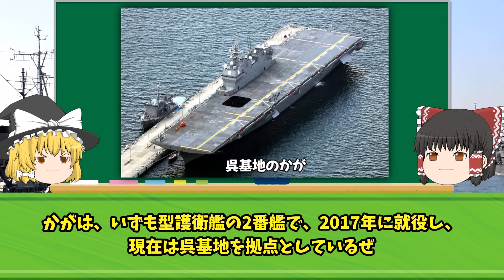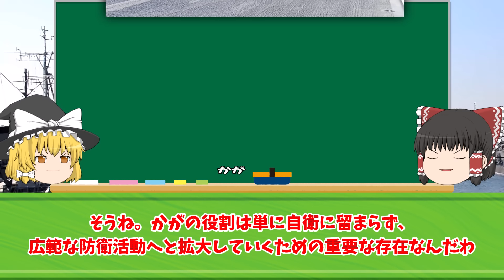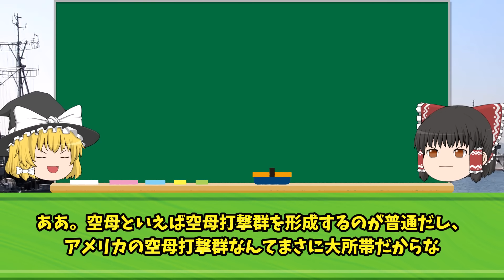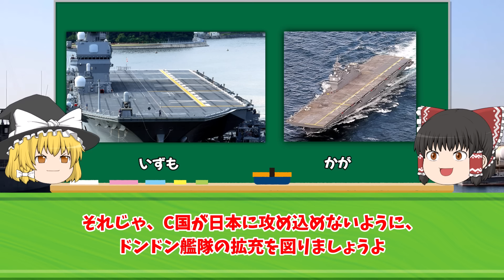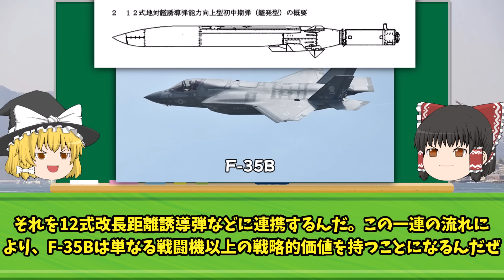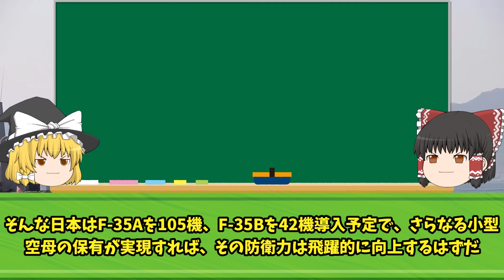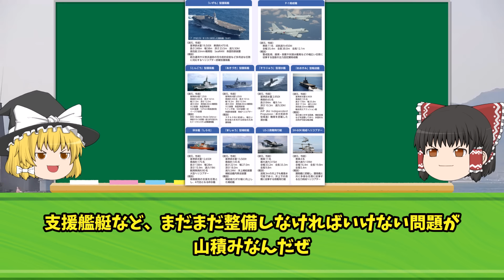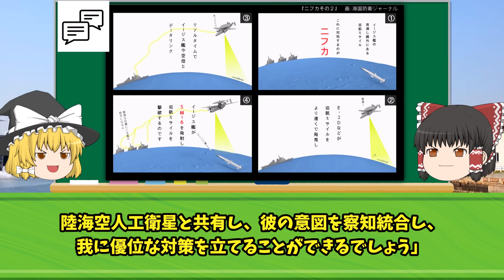海上自衛隊の軽空母「かが」にF-35B戦闘機が初めて着艦したが問題が...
iStock.com/Purplevideos,circotasu,baileystock,komisar,viafilms,3DSculptor,PlotPhoto,snksnksnksnksnk,jjneff,designprojects,AvigatorPhotographer,felixmizioznikov,vesperstock,Treedeo,mutra,Yuri_Arcurs